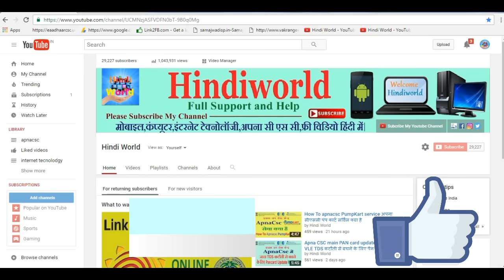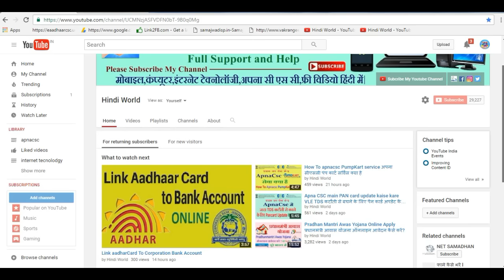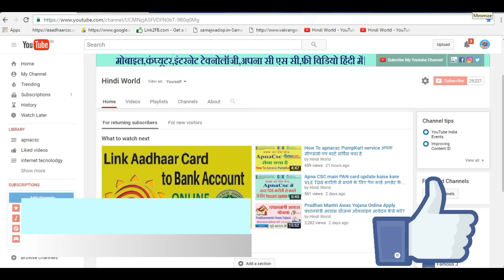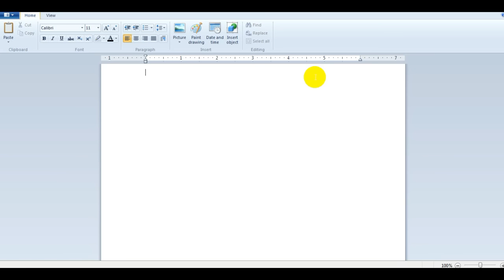How To Take screenshot Pc/ laptop Without Softwareबिना किसी सॉफ्टवेयर के स्क्रीन शॉट कैसे लेते हैं